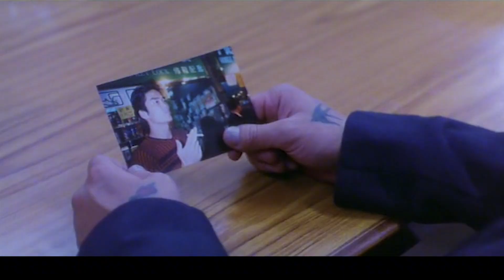澳门女赌王司徒玉莲，从贫民窟打拼到黑帮老大，真人真事改编港片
主讲经典香港黑帮电影，台湾香港黑帮电影，日本黑帮电影，美国黑帮电影，韩国黑帮电影，欧洲黑帮电影等真人真事改编，偶尔推荐新剧~